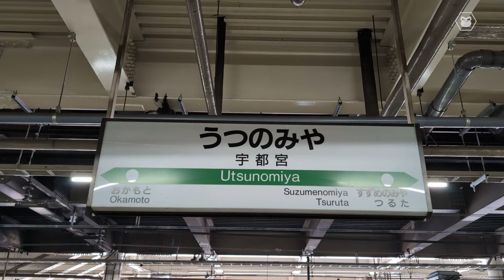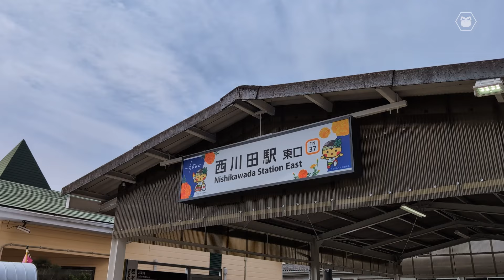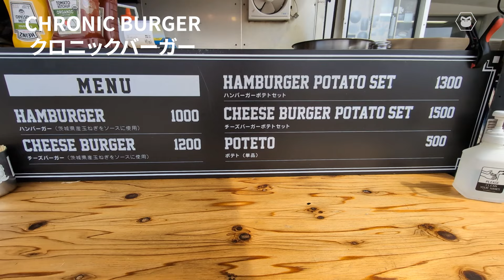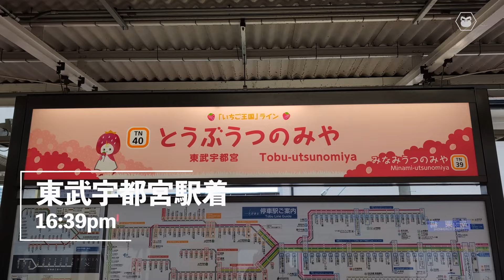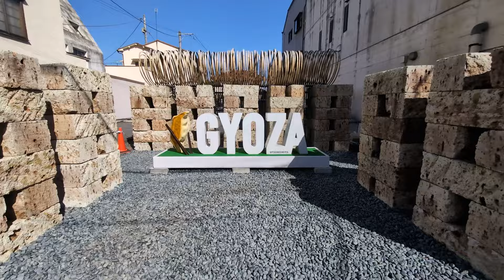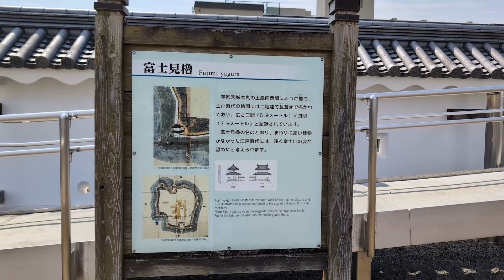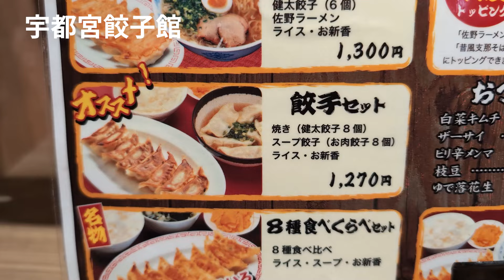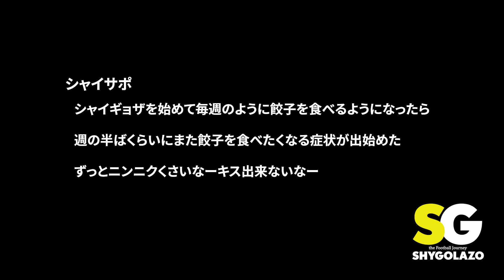VLOG#164 栃木SC VS 大分トリニータ J2第6節 2024/3/24 カンセキスタジアムとちぎ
2024年3月24日

栃木SC　VS　大分トリニータ

ホーム連勝！

今シーズンは勝利の県民歌を沢山歌いたい。

Instagram.com/shygolazo